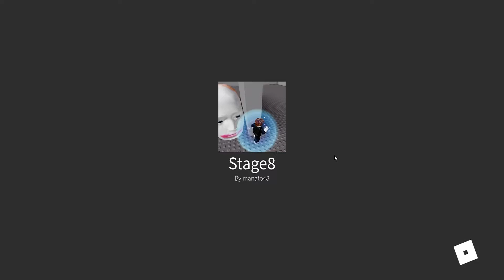Escape Running Head (END)